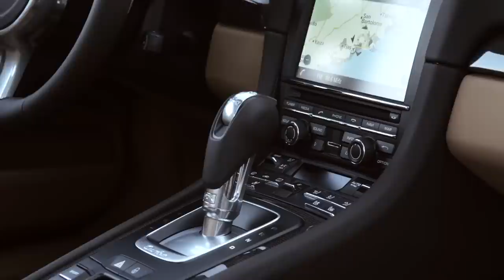The new Porsche 911 Turbo - A Benchmark in Motion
The new Porsche 911 Turbo again surpasses the performance set by its predecessors. And, yet again, is the benchmark among sports cars. Discover the new 911 Turbo in this video.

Combined fuel consumption in accordance with EU 5:
911 Turbo models 9,7l/100km; CO2 emission: 227g/km